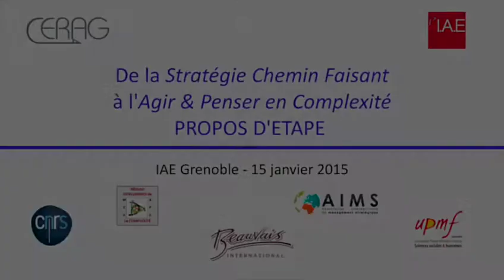De la Stratégie Chemin Faisant à l'Agir & Penser en Complexité (4)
La formulation et la mise en acte de stratégies « logistique durable » dans des organisations et plus largement dans des supply chains est perçue complexe par de nombreux dirigeants et responsables de ces fonctions transversales. Quelques cas exemplaires illustreront les processus chemin faisant à l’œuvre lorsque les stratégies sont fondées sur des fonctions transversales pour articuler les logiques globales et locales, établir un dialogue inter-fonctionnel et inter-organisationnel et co-piloter les processus concernés par une performance nécessairement co-conçue.